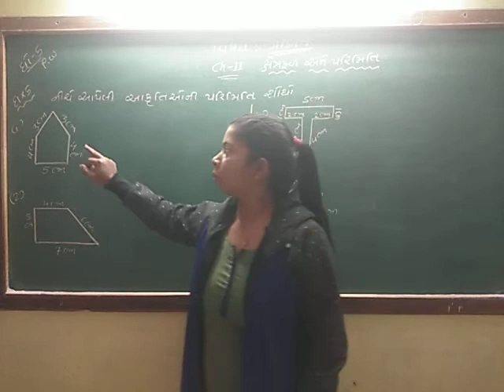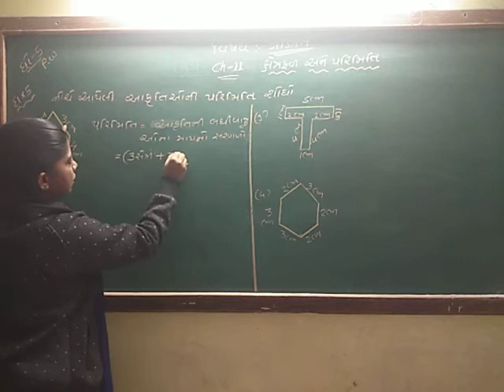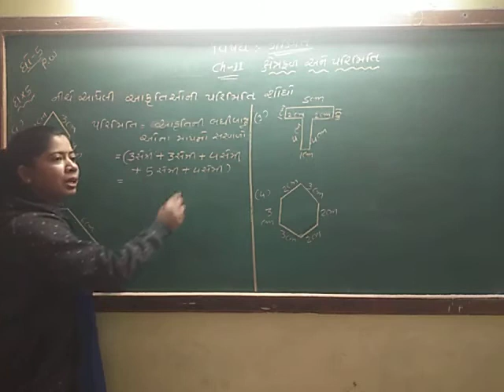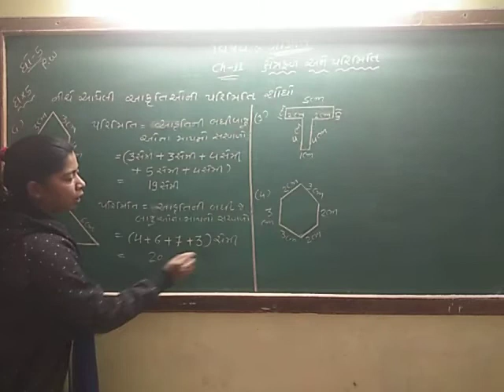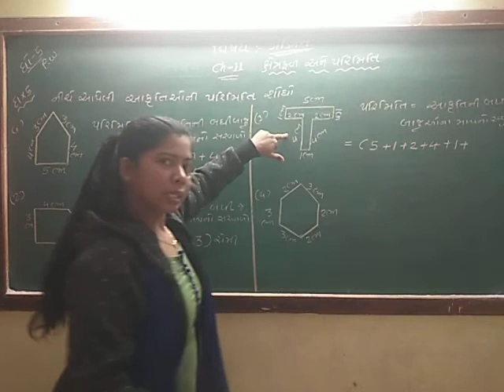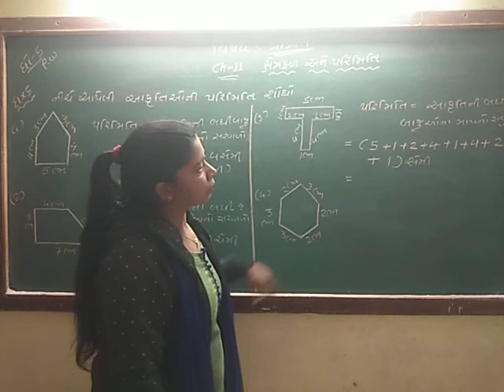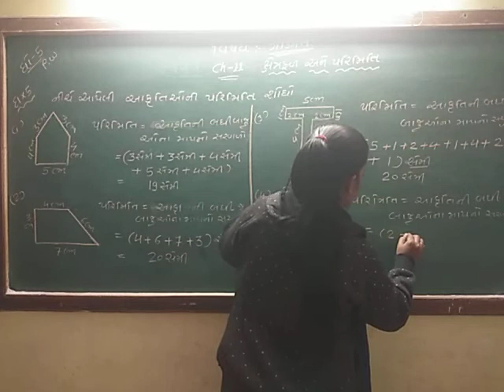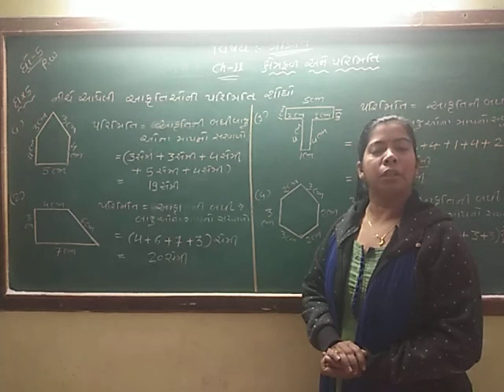std-5 maths ch-11 p. w sum-5 (1),(2),(3)&(4)